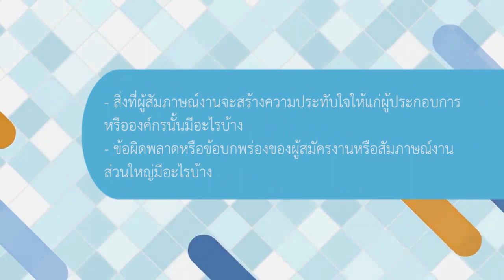wu005_05_คำแนะนำและมุมมองของสถานประกอบการ ต่อการสมัครงานและสัมภาษณ์งาน_บริษัท King power (EP.12)